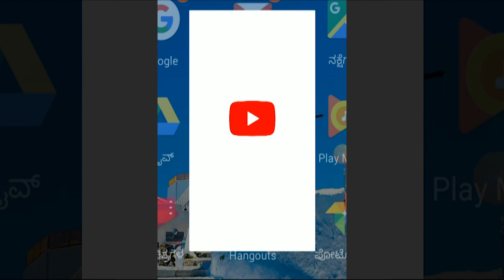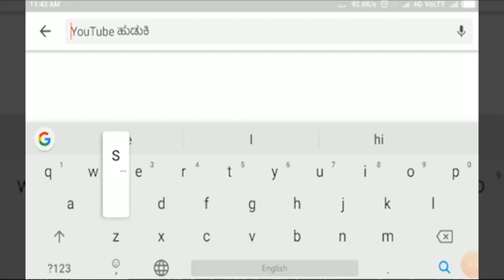ಕಾಗವಾಡ ಮತಕ್ಷೇತ್ರದಲ್ಲಿ ಸಂಭ್ರಮಾಚರಣೆ ||SATYAM TV KANNADA